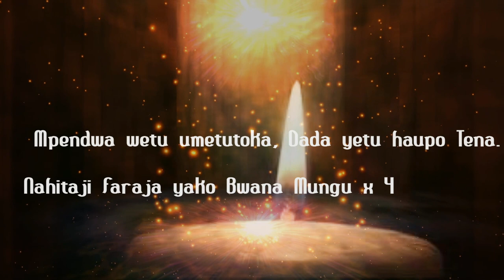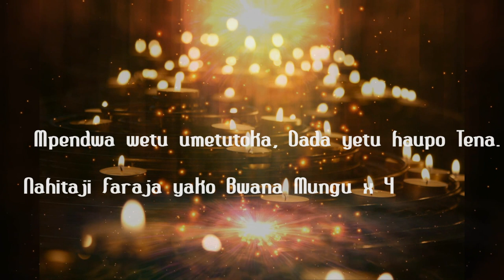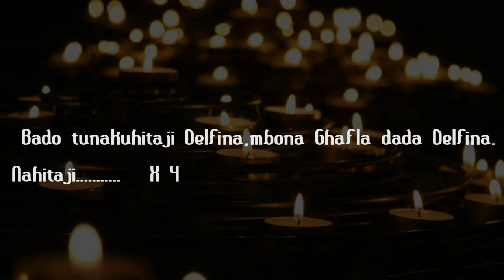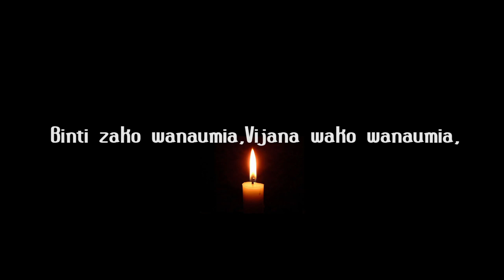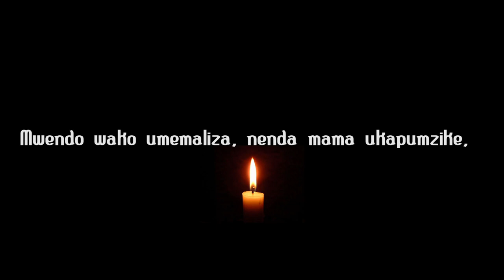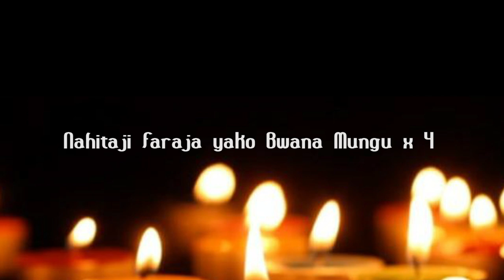BMTL CHOIR - NAHITAJI FARAJA YAKO (Official Audio & Lyrics) By L.Nyoni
Kwaya ya Mwenyeheri Beatha Maria Theresa Ledochowska - Parokia ya Kiwanja cha Ndege - Dodoma
Karibu kutazama wimbo maalumu wa maombolezo ya kifo cha mpendwa wetu Dada Delfina Milambo aliyekuwa mwanakwaya na mwanafamilia wa kwaya yetu.
MTUNZI; L.Nyoni
ORGANIST; L.Malimi (Gavanor)
PERCUSSION; P.Mwakafyulilo
AUDIO; GLORIOUS STUDIO-Dodoma
SOUND ENGINEER; S.Senyangwa (Simba)
LYRICS; PASCHAL SAMATWA